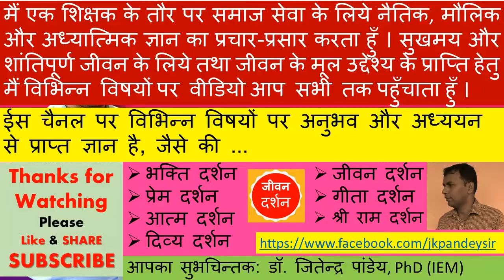jivan व्यक्ति सुखी रहना चाहता है, प्रयत्न करता है, फिर दुःखी क्यों है ??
जीवन में अशांति और परेशानी का मुख्य वजह आज जानकर चौंक जायेंगे आप हर व्यक्ति सुखी रहना चाहता है प्रयत्न भी करता है फिर भी दुःखी क्यों है. क्या कारण है जिसके चलते वो सुखी नहीं रहता है
You will be shocked to know today the main reason for unrest and trouble in life, you every person wants to be happy, even he tries, yet why is he sad. what is the reason why he is not happy
जीवन दर्शन सिर्फ एक चैनल नही अपितु जीवन जीने  की कला है और अनेक समस्यायों के बीच सुख पूर्वक जीवन जीने की सर्वोतम सीख है। इसके अलावे दैनिक जीवन में अध्यात्म और गृहस्थ के बीच बेहतरीन तालमेल के साथ सुखपूर्वक जीवन जीने की सर्वोत्तम विधि है।
इस चैनल में "मैं  कौन हूँ " कहाँ से आया हूँ, क्यों आया हूँ , जीवन का उद्देश्य क्या है ? इत्यादि प्रश्न के सरल और व्यावहारिक उतर दिए है।  साधन से साधना , भोजन से भजन , भोग से योग,  वासना से उपासना, परिग्रह से अनुग्रह, योग से परमयोग और शांति से सुख, की प्राप्ति के अचूक उपाय है. . आप सभी से निवेदन है की इसको मन लगाकर सुने और साझा भी करें ताकि अन्य लोग भी लाभान्वित हो सके।

ईस चैनल के कुछ महत्वपूर्ण  विडिओ की लिंक निचे है।